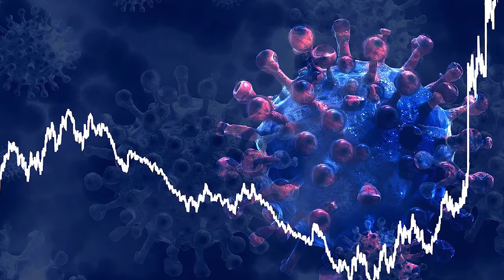Omicron: Half Of Common Colds, Warn UK Researchers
Welcome guys, I hope you are fine. In this video, the omicron variant will be discussed, so keep watching till the end for the full details.

According to a health editor report on BBC news online by Michelle Roberts, UK researchers warn that if a person has a sore throat, runny nose and a headache then there is a good chance he will be a Covid omicron variant patient.

The Zoe Covid study team has been tracking the pandemic using feedback from the general public, and estimates half of people with cold-like symptoms actually have an omicron variant. They describe an "explosion" of Covid cases over the last week, driven by the new Omicron variant. About 144,000 people a day are catching it and then feeling unwell.

In London, about one in 30 people was likely to test positive in the week to December 16, the highest proportion for any region. The Zoe app calculated the figures by comparing the number of new cases of a cold-like illness to the number of new cases of confirmed Covid.

If you have cold-like symptoms, take a Covid test, says lead scientist Prof Tim Spector. Professor Spector also said to slow the spread of Omicron the public should avoid socialising indoors, check people they are meeting are free of cold symptoms, test before meeting up and get fully vaccinated.

This is it guys, I hope this video will be informative for you. Thanks!